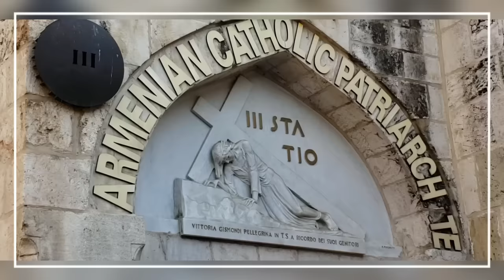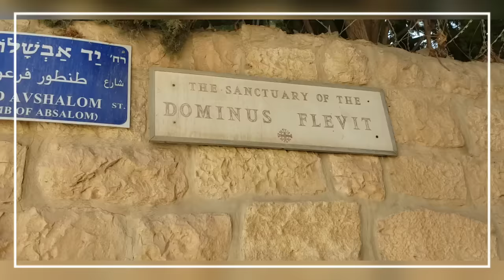ESTUVE EN EL LUGAR DONDE CRUCIFICARON Y SEPULTARON A JESÚS | padre Sam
Hoy comenzamos haciendo el Via Crucis, visitamos el santo Sepulcro, el Golgota, el monte de Getsemani, etc.